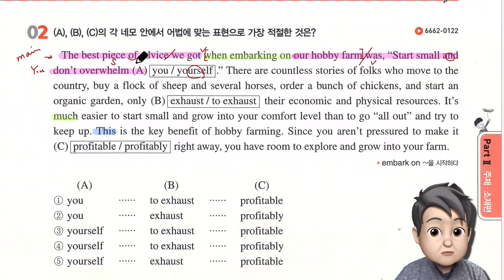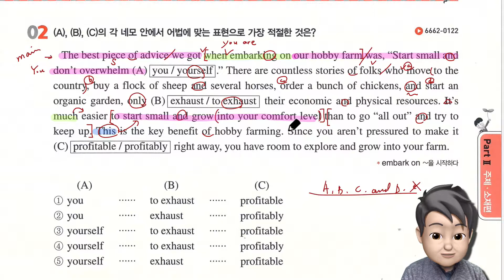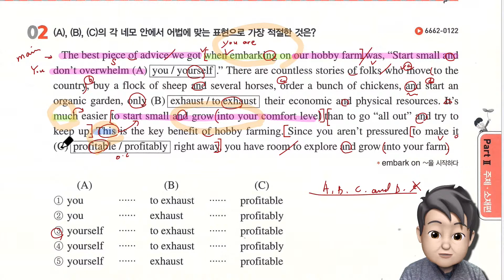수특라이트 23강 2번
수특라이트